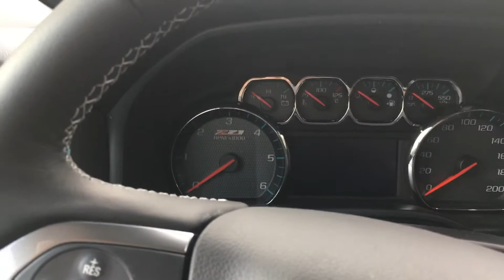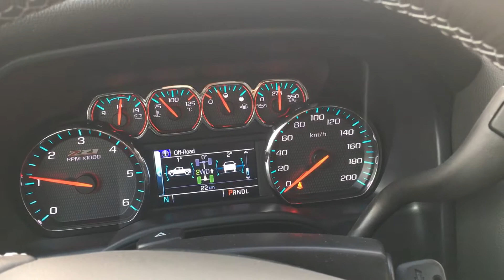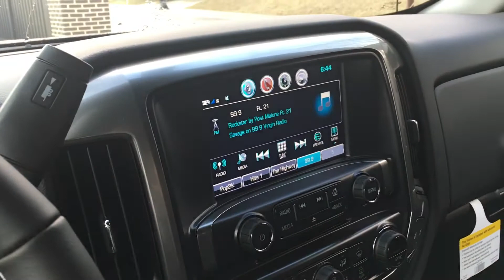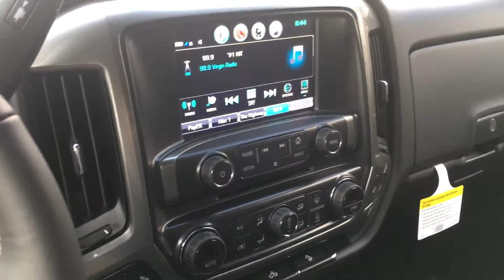My new truck.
Finally got my new truck